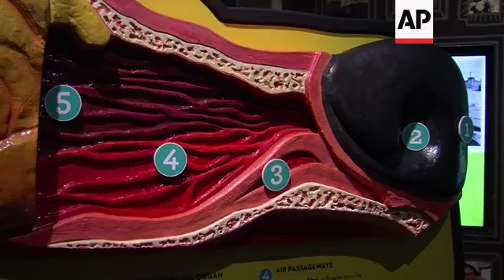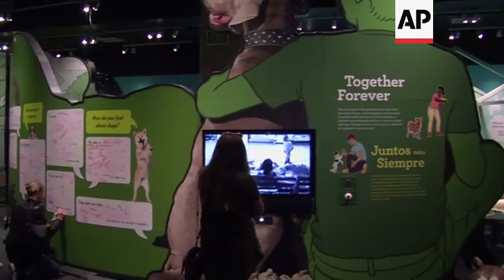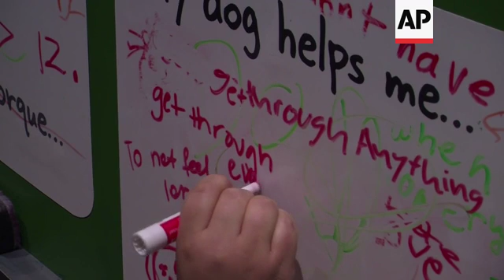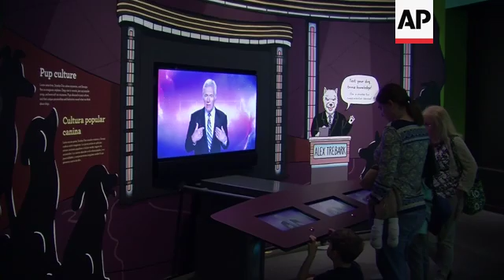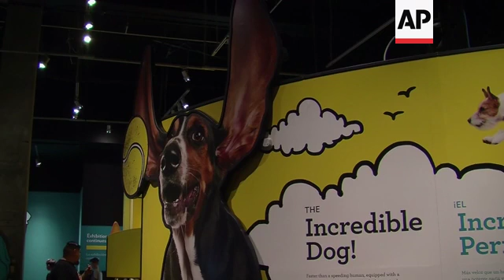Experience what your dog sees, hears and smells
(21 Apr 2019) LEADIN:
A new immersive exhibition in California allows visitors to experience seeing, hearing and smelling the world like a dog.
The Dog! Science Tail explores the reasons for the historic bond between people and their four-legged friends.
STORYLINE:
Dogs! A Science Tail is a hands-on science exhibition that highlights the dynamic nature of the attachment between humans and dogs.
The exhibit explores what makes this relationship one of the most successful interspecies partnerships of all time.
It is taking place at the California Science Center, in Los Angeles, the West Coast's largest hands-on science center.
Chuck Kopczak, the curator of Life Science at the centre says the exhibit is divided into carefully curated sections.
"The exhibit, Dogs! A Science Tail is all about the bond that exists between humans and dogs and how it evolved.
 It's broken up into five sections. A 'Tail as Old as Time' is all about the evolution of dogs and humans.'Together Forever' is all about the bond itself, the physiology and how it expresses itself.
"A third section called 'The Incredible Dog!' gives people a chance to experience the world the way dogs do as best we can recreate that and the last section, 'Caring for Dogs' is all about our responsibility having brought dogs into our lives and our cultures".
This interactive exhibit shows how the ability to understand and communicate with humans lies at the heart of this unique relationship between the two species.
Visitors can role-play as an archaeologist and dig up replica fossils to find out if they belonged to ancient wolves or dogs.
Bones and DNA patterns are analysed to see how scientists study the effects of dog domestication.
Dog enthusiasts can interact with a virtual dog to explore the science behind the special bond they share with their pets.
Also on offer is a dog themed game called Jeopawdy, which tests participants' canine pop-culture knowledge.
Jeff Rudolph, President and CEO California Science Center, says there has been an increasing amount of scientific research on dogs so they realized these findings were perfect for a scientific exhibition.
"Really beginning to see how dogs experience the world to see like a dog, to hear like a dog. Many people think that dogs are color blind well they're not. You can actually look and see how a dog sees the world," he says.
Dogs were the very first domesticated animals and today live in close proximity to people.
But, scientists estimate that only quarter of the world's dogs are owned as pets and the rest roam around freely as village dogs.
Dr. Jeff Werber, a vet in Los Angeles says scientists are now able to explain the strong bond between people and their dogs.
"Now it's sort of providing us with some proof, scientific proof that what those of us that already knew how special dogs were now we can actually prove it scientifically."
The relationships different cultures have with dogs is showcased.
In Nepal dogs are honoured with ceremonial garlands of flowers and given special food.
Kopczak says science can explain the bond between people and their dogs.
"What have been found in studies about the bond that exists between humans and dogs is that it's identical to the bond that exists between parents and children. When you pet a dog, when you hold a child, your body begins to release the homemade oxytocin."
"It's called the love hormone and it creates bonding." says Kopczak.
An interactive display allows visitors to find out how dogs think and communicate with each other and with people.